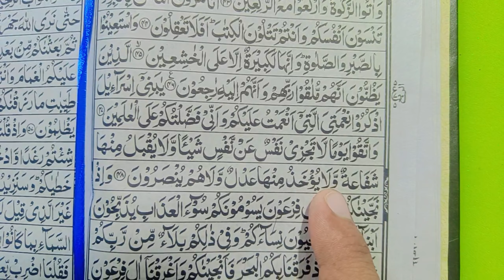sorah al baqarah 4-5 rukoo سورۃ البقرہ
it's a Islamic plus business on this channel you will find Islamic Quranic and videos about my business my business is about furniture electronics and doory itoms in samundri